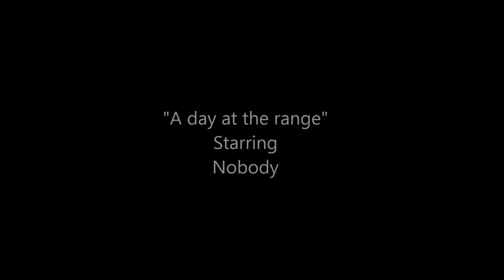A day at the range